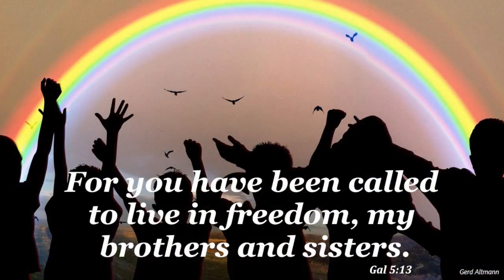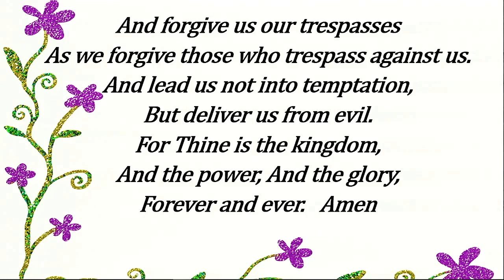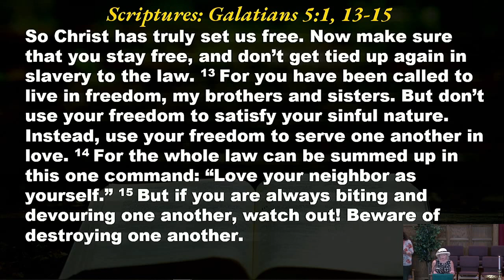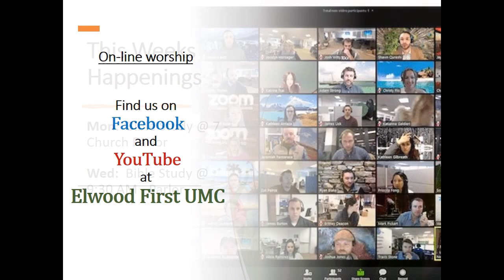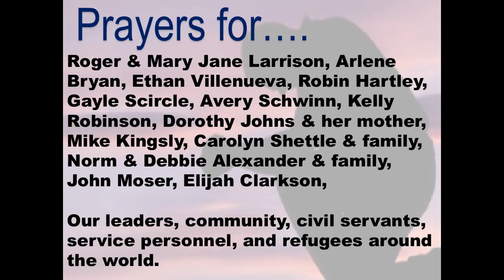2022 06 26 Message and Scripture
Shorter version of Elwood First UMC service on June 26, 2022
containing Prayers, Scripture reading, and Message.